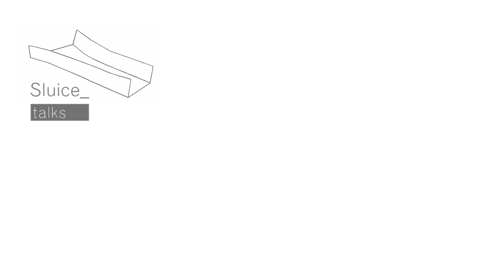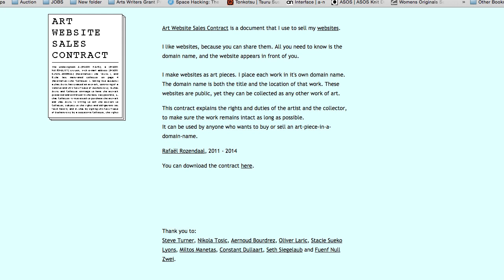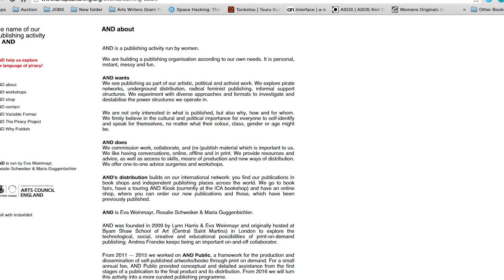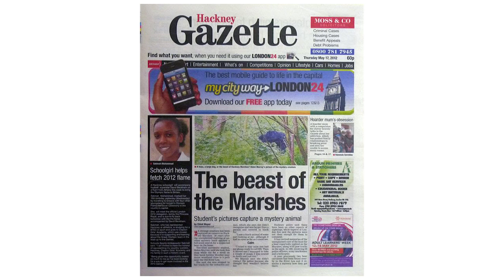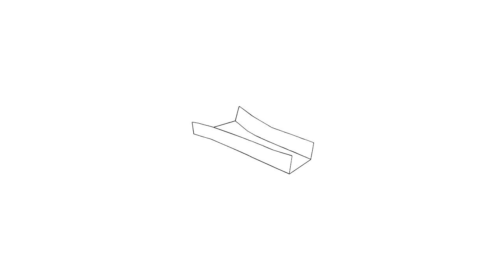Copyright / Copyleft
How is the virality of digitised art effecting the perception of creative production? What effect do the differing philosophical stances inherent to copyright vs copyleft have on how the art-world engages with artists? What light can be thrown on this post-internet battleground by contextualising it within an art-historical framework?
Chaired by: Ben Street
Panelists:
Laura Davidson
Masha McConaghy
Keh Ng